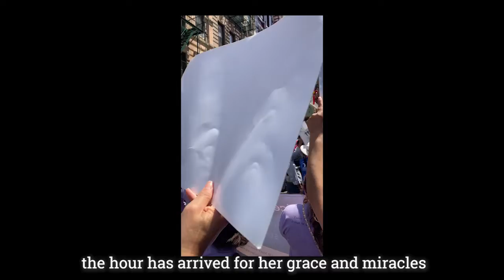PAPELES: Road to Justice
Directed & narrated by Sandra Figueroa
as part of her final project for the Justice for Immigrants' PAPELES workshops at Cabrini Immigrant Services 2022